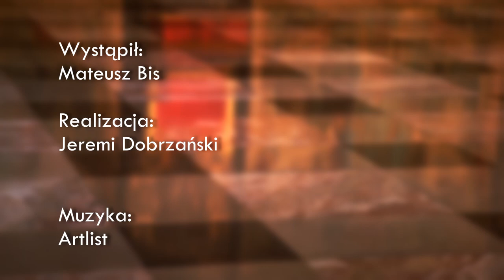Amonity na Wawelu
Zamek Królewski na Wawelu to nie tylko piękna architektura i bogate w eksponaty wystawy. To także historia ukryta w skale.
Mateusz Bis — propagator geologii w turystyce, zaprasza na spacer śladami prehistorycznych skamieniałości, których fragmenty do dziś można znaleźć w zamkowych murach.
Gdzie dokładnie znajdują się amonity i jak przetrwały do naszych czasów?
Odpowiedzi na te pytania znajdziecie w filmie z cyklu
Wystąpił: Mateusz Bis
Realizacja: Jeremi Dobrzański